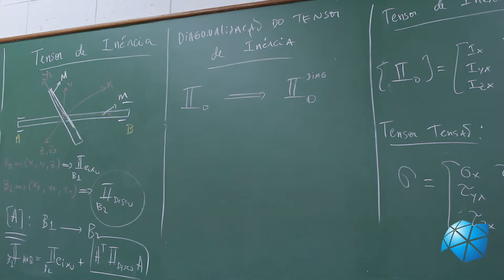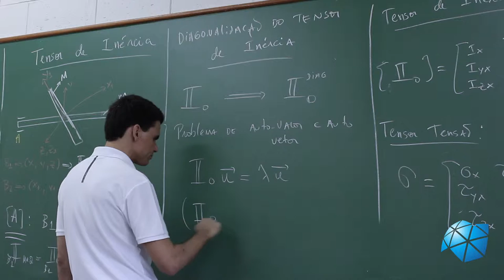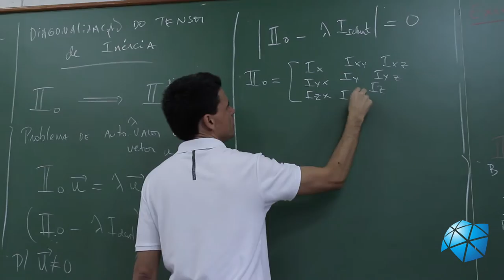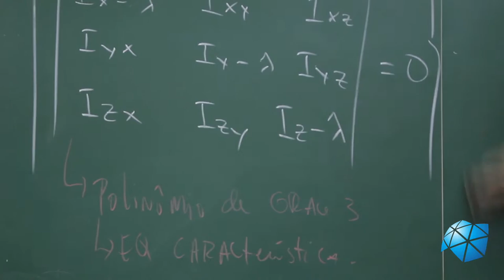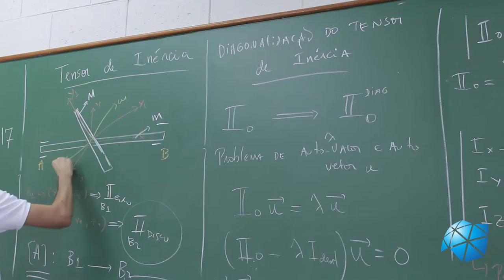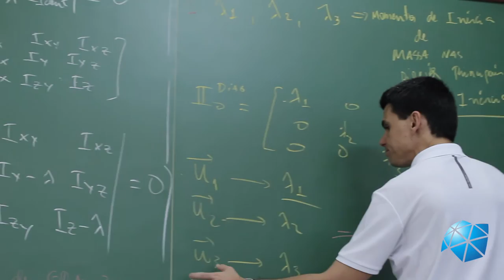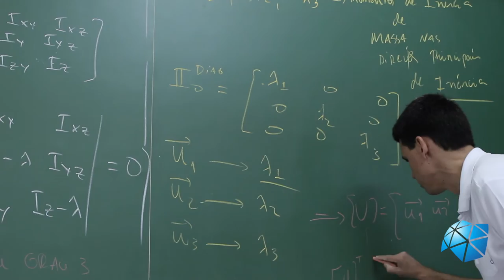Aula 19 - Diagonalização do Tensor de Inércia